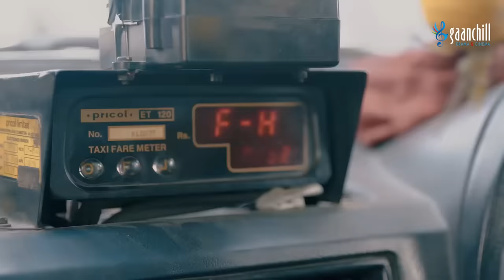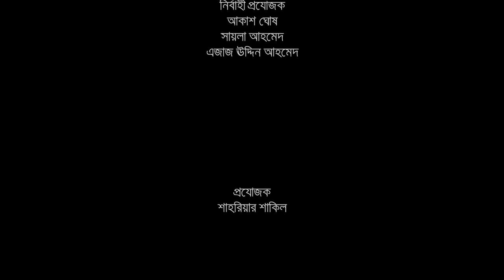New Bangla Natok | Hothat Tumi | হঠাৎ তুমি | Tarin Jahan, Devdut Ghosh | Gaanchill Drama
You are watching One of the most popular Bangla Natok; "Hothat Tumi" on Gaanchill Drama & Cinema.

Drama : Hothat tumi
Cast : Tarin, Debdut Ghosh, Kosturi Mukherje, Mallick Das, Payel Das
Chief AD : Sree Bijoy
D.O.P : bishnu Debnath, Arup Roy, Tomal Nondi, Eyakub Mina
Producer : Shahriyar Shakil